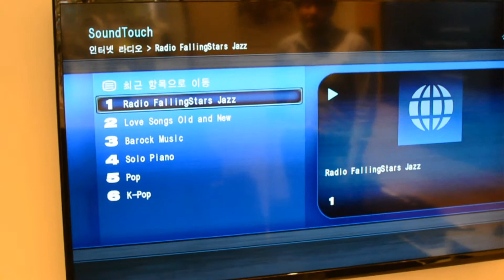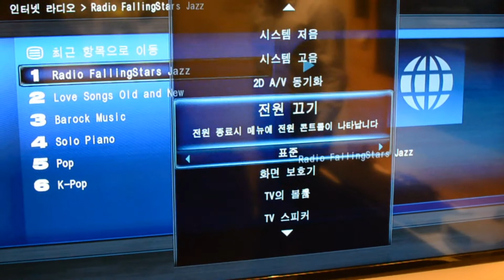보스 홈시어터 라이프스타일 235 III